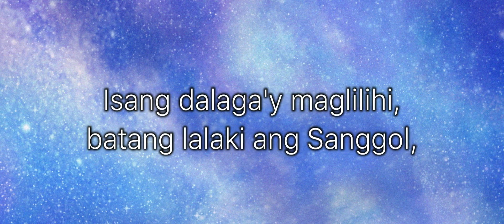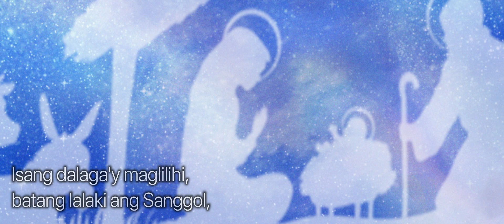Emmanuel (Bukas Palad) - Hatsune MIku Cover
Cover of "Emmanuel" written by Manoling Fransisco, SJ and George Gozum, originally perfomed by Bukas Palad Ministry.
bad tuning VSQx by Pssyalperdna, arranged by Pssyalperdna
WIll add engrish sub soon
Merry Christmas ig
this is too weeb to be christian and too christian to be weeb idk anymore.
Hey you!